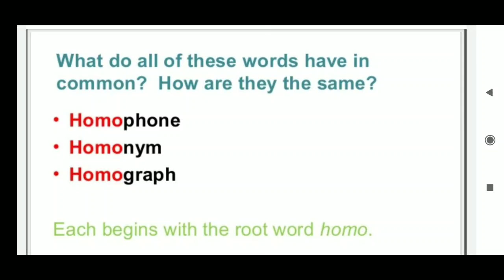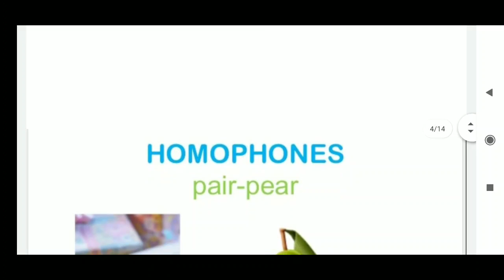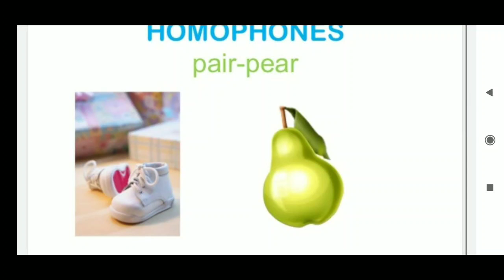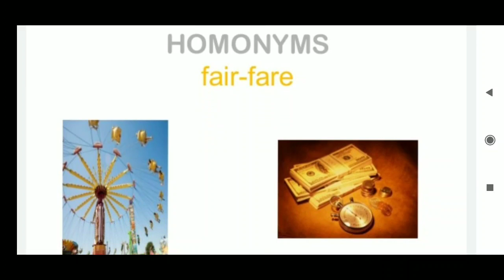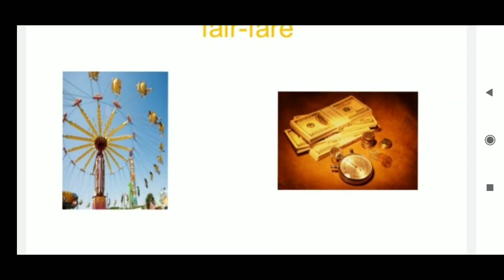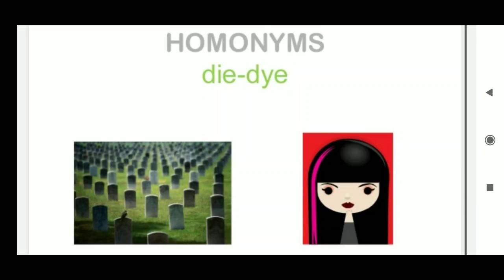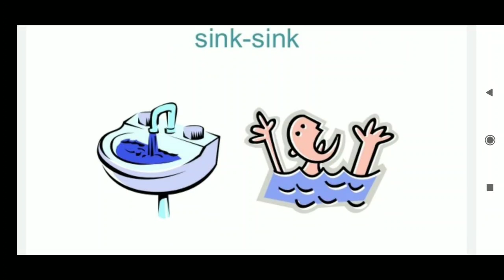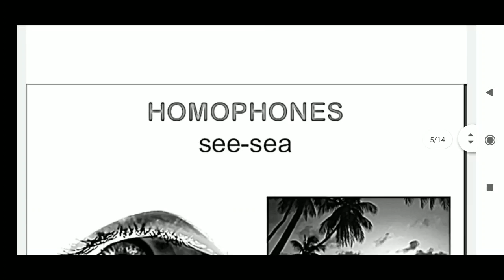B. B. A sem 3 Grammar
Homophones
Homonyms
Homographs